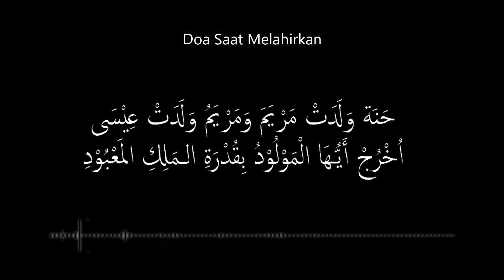Amalan Doa Saat Melahirkan